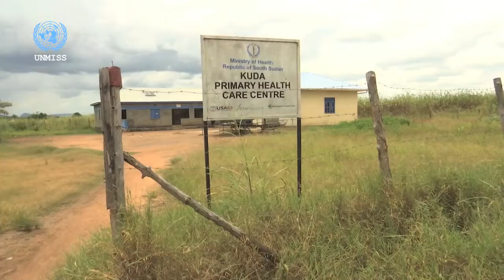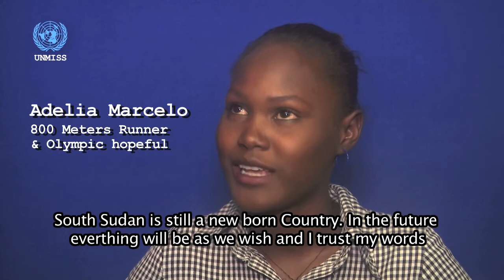This Week! Sept 23, 2016